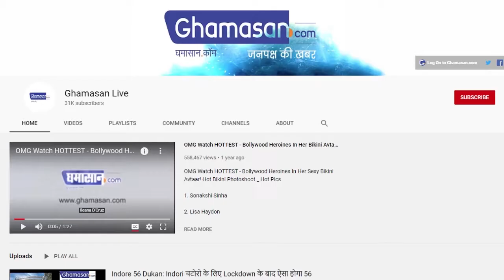कोरोना का कहर : बिहार में 31 जुलाई तक लगा लाॅकडाउन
देश भर में कोरोना संक्रमण तेज़ी से बढ़ता देखा जा रहा है बढ़ते संक्रमणों को देखते हुए बिहार में 31 जुलाई तक लॉकडाउन बढा दिया गया है

 बीते दो दिनों से सूबे में 1100 से अधिक मामले दर्ज किए गए हैं प्रदेश में पिछले 24 घंटे में 1116 मामले सामने आए हैं जिसको देखते हुए लॉकडाउन बढ़ाने का फैसला लिया गया

राज्य में इस दौरान जरूरी सुविधाओं के साथ ही जरूरी वाहनों की आवाजाही की अनुमति होगी अभी इसको लेकर गाइडलाइन जारी नहीं की गई है

बिहार के उपमुख्यमंत्री सुशील कुमार मोदी ने मंगलवार को लॉकडाउन की जानकारी देते हुए कहा कि पूरे प्रदेश में 16 जुलाई से 31 जुलाई तक लॉकडाउन लागू रहेगा राज्य में सबसे ज्यादा प्रभावित जिला पटना, भागलपुर, बेगुसराय, मुजफ्फरपुर, सीवान और मुंगेर है राजधानी पटना में 229 मामले दर्ज किए गए हैं, जबकि मुजफ्फरपुर में 76 नए मामलों की पुष्टि हुई है

इस बात को देखते हुए बीते दिनों ही मुजफ्फरपुर के जिलाधिकारी ने जिले में शनिवार और रविवार को व्यवसायिक गतिविधियों को पूरी तरह से बंद करने का ऐलान कर दिया था जबकि जिले में सोमवार से शुक्रवार सुबह दस बजे से पांच बजे तक की व्यवसायिक गतिविधियों की इजाजत है

वही देश में कोरोना संक्रमितों का आकड़ा 9 लाख के पार पहुंच गया है, जो एक चिंताजनक परिस्थिति की ओर इशारा कर रहा है